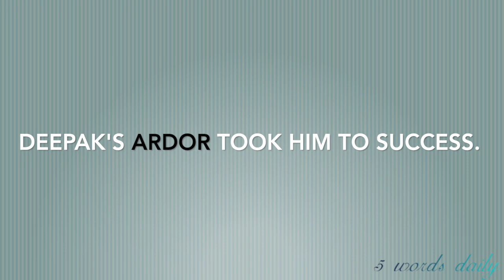Day59 Word01 ardor